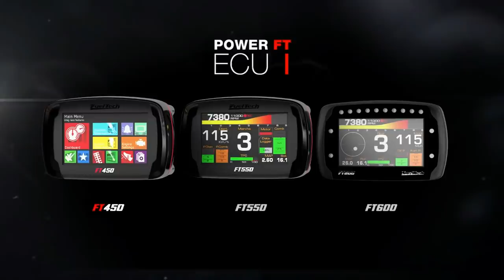Resumen AutodromoBA GAlvez viernes 18/10/19 ENFIERRADOS.COM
Resumen Videos AutodromoBA Galvez viernes 18/10/19 ENFIERRADOS RR pasionporlaspicadas 👍 ENFIERRADOS.COM